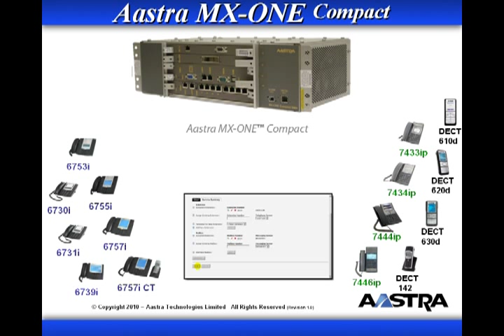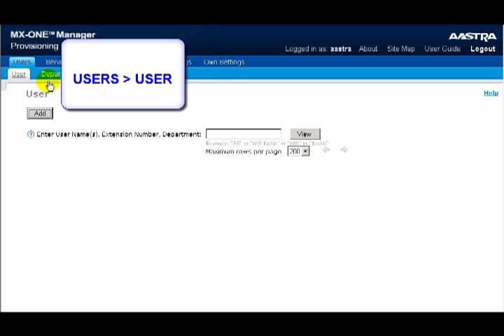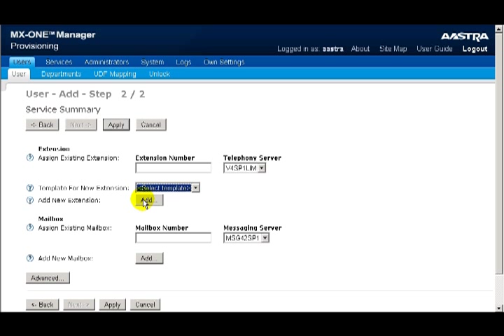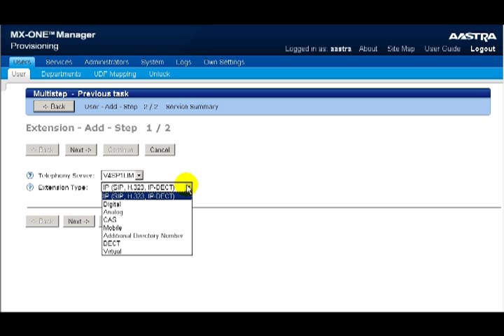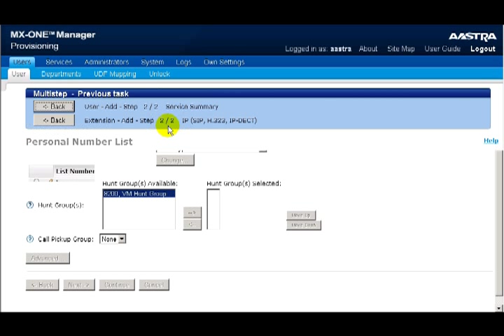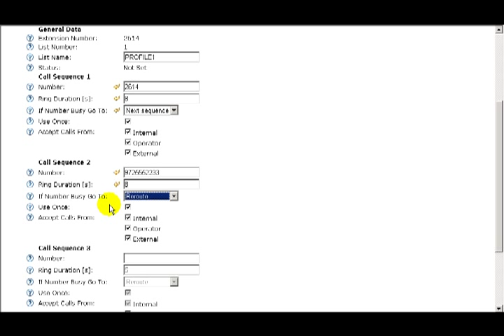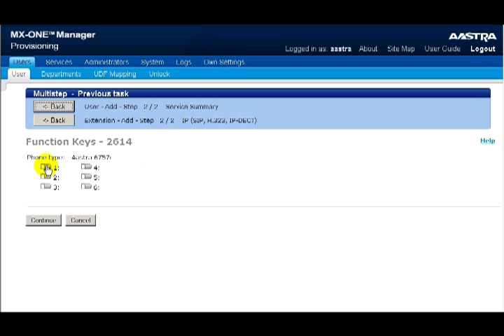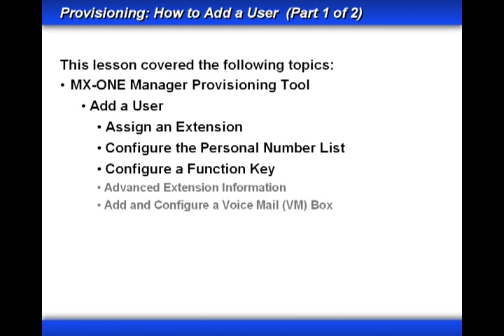MX-ONE Compact Station Provisioning - Part 1 of 2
We've moved our channel!
This video is designed for administrators and technicians that need to know how to provision and add a new user. This will introduce you to the terminology and features in the user provisioning screens. This takes a step by step detailed approach and demonstrates how to add a user with the MX-ONE Manager provision application.